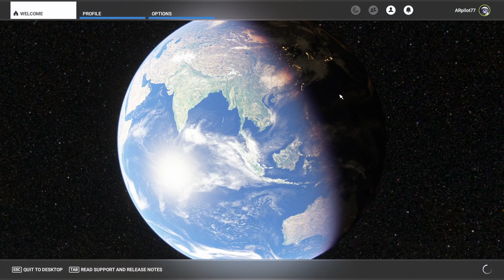Flight Simulator TBM930 Takeoff and Landing | Subang to Langkawi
Game Flight Simulator
Penerbangan daripada Subang ke Langkawi menggunakan pesawat TBM930. Bermula Takeoff hingga Landing.

Flight from Subang to Langkawi using aircraft TBM930. From Takeoff to Landing.